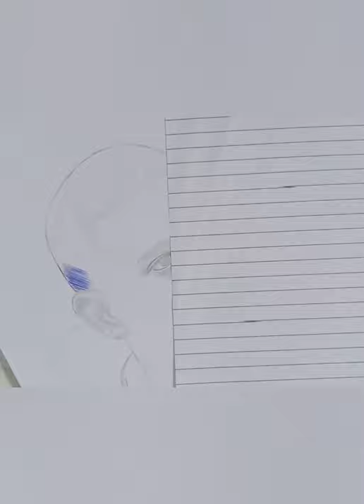DRAWING N'GOLO KANTE